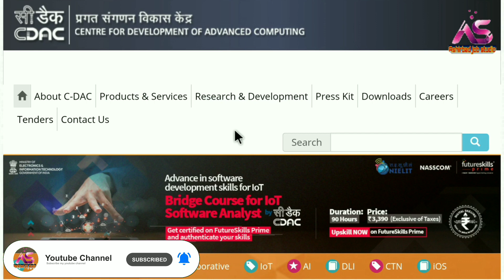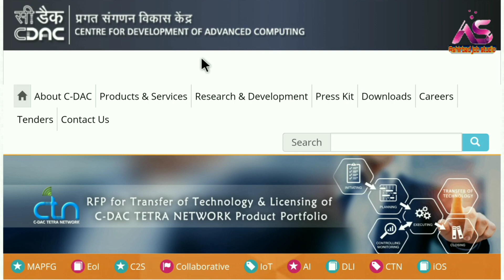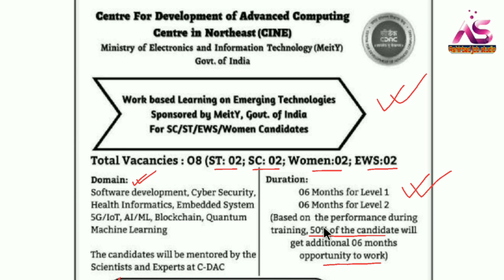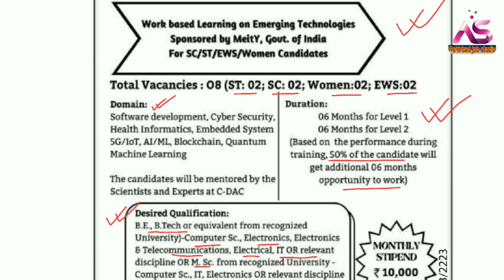Tripura Latest Government Job Notification🔴Latest STGT Teacher Recruitment✅CDAC Employment Notice.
প্রিয় দর্শক,

Railway interview
airport job
C.B.S.C. Requirement